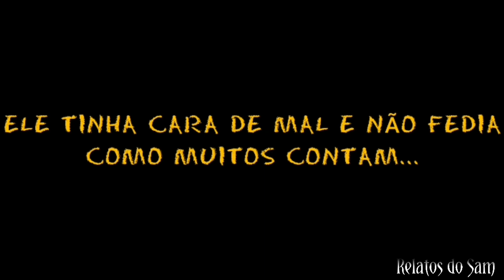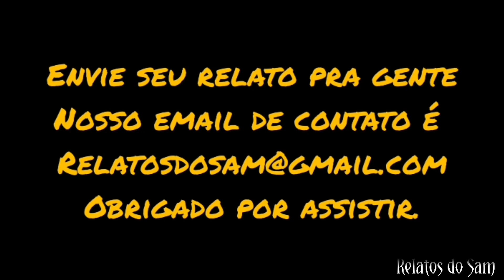Não deviamos ter ido tarde pra casa